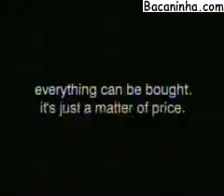Libertarianism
The neo-con corporatists and the Libertarian free-market drones have more in common than they hve different.
This sums up both of their world views.